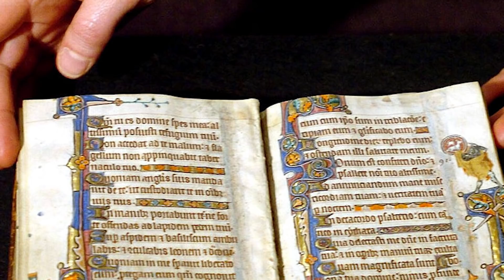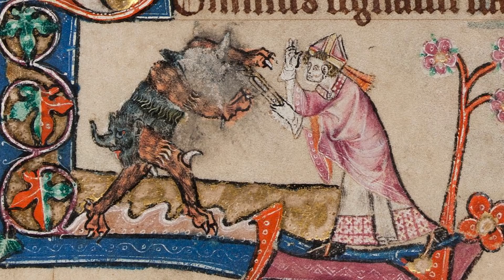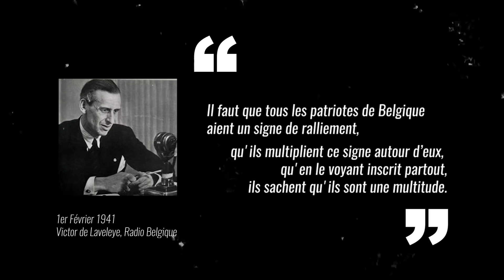Le V motard : un signe universel à l'histoire incroyable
Qu'est-ce qui lie la Resistance, la guerre du Vietnam, un vieux livre du XIVè siècle et Barry Sheene ? Le V !

Valootre part à la rencontre de la réalité suprême du V motard de ses morts.
Ca pète comme phrase non ?
A travers l'histoire et les âges, le V motard a une signification toute particulière qui pourrait remonter ... Au Moyen-Âge.

🌍 Lieux visités : Mon Garage V, Azincourt

🏍️ Moto : Triumph Tiger 1050 '09
📹 Caméra : GoPro Hero 7 Black
📷 Reflex : Canon EOS M50 + 18-55 f/3.5
🎤 Micros : Rode Lavalier
📼 Enregistreur : Zoom H1
💻 Logiciels : Adobe Premiere Pro